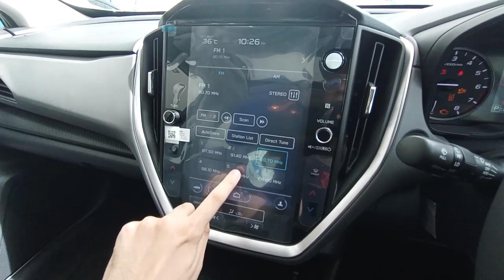Subaru Crosstrek Magnetite Grey 2.0S CVT AWD (GU) walkaround exterior and interior (Brunei)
Specifications:
- 2.0L FB20D flat-four petrol engine with Lineartronic CVT (154 horsepower)
- Front LED headlamps, LED front fog lamp, and daytime running lights
- 18-inch alloy rims
- Roof rails
- 11.6-inch touchscreen infotainment display with USB and AUX connectivity, Apple CarPlay, Android Auto, Bluetooth connectivity, 6-speakers, and 360-degree parking camera
- Premium leatherette seats
- Dual-zone automatic air conditioner controls
- 4.2-inch driver info display
- Paddle shifters
- SI-Drive (2 modes) and X-mode
- Wireless phone charger
- Rain-sensing wipers
- Cruise control
- 8 SRS airbags, anti-lock braking system, electronic force braking distribution, vehicle stability control, traction control, hill-hold assist, hill descent assist, emergency auto brake, all-around parking sensors, tire pressure monitor, driver attention monitor, smart keyless entry with push engine start and immobilizer
- Vision Assist - blind-spot detection, front view monitor, front side radar, high beam assist, lane change assist, rear-cross traffic alert and reverse automated braking
- ISOFIX

Date recorded: 11 October 2024 (located at Lau Motor Subaru Gadong showroom)